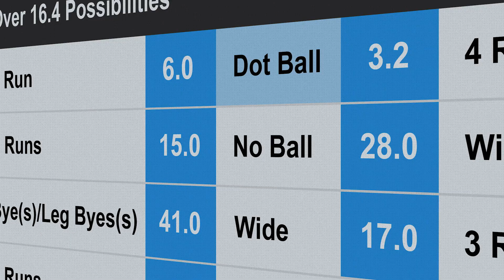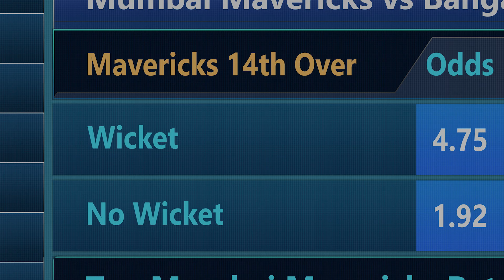Recap | Inside Edge | Amazon Prime Video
Amazon presents,
Inside Edge Season 3 Official Trailer
Starring Richa Chadha, Vivek Anand Oberoi, Aamir Bashir, Tanuj Virwani, Sayani Gupta, Sapna Pabbi Akshay Oberoi, Sidhant Gupta, Amit Sial, Jitin Gulati, Himanshi Choudhry, Dalip Tahhil, Renuka Shahane
Directed by Kanishk Varma
Written by Karan Anshuman, Ananya Mody, Neeraj Udhwani, Nidhie Sharma, Sailesh Ramaswamy
Created by Karan Anshuman
Executive Producers - Ritesh Sidhwani, Kassim Jagmagia, Farhan Akhtar.
Co-Producers - Mohit Shah and Karan Anshuman

Release date - December 3, 2021, exclusively on Amazon Prime Video

About:
Amidst the greatest show on earth: an India v/s Pakistan cricket series, the politics of Indian cricket is laid bare, its secrets unraveled and truths exposed. The stakes have never been higher, even as they are investigated for corruption, battle lines are drawn for TV rights, endorsement deals and the captaincy of the Indian team. But what is the limit to the price of power?